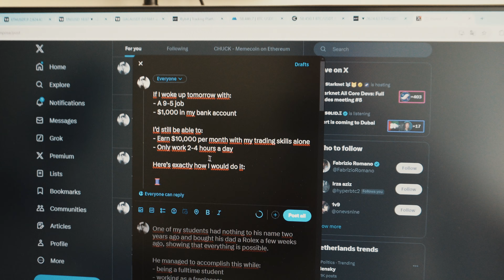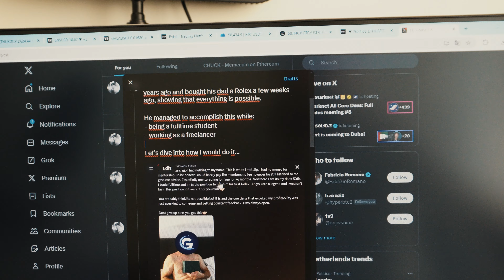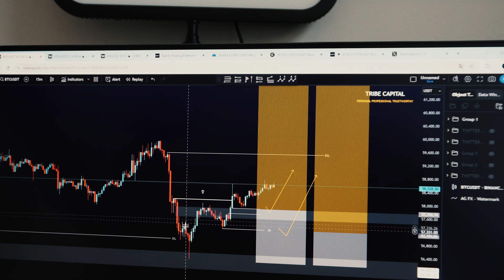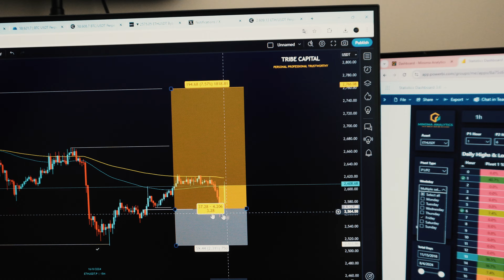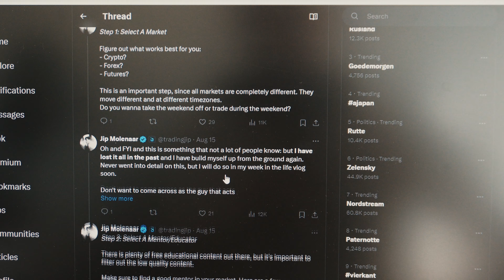What I Learned from Living Like a Monk as a Daytrader (23 years old)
Hi there, I am Jip Molenaar, a 23 year old crypto trading and investor from Amsterdam. By providing updates on the market and making educational video´s about trading I wanna help you to take the next step of becoming a profitable trader!

Besides this channel I also run my own trading community, where me and other traders provide trade ideas, educational livestreams and lessons.

Before you listen to what we have to say: we are NOT a financial advisor and therefore not responsible for financial damage if you follow my analysis and trades. We are here to educate and give our opinion on the markets and share the moves we are making in the cryptocurrency market!